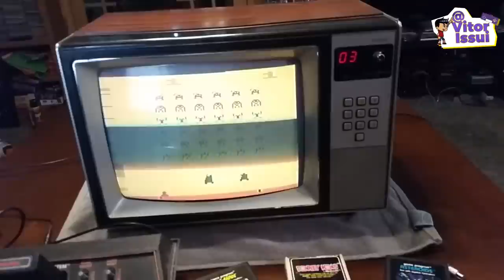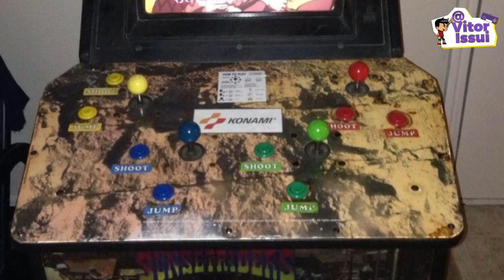SUNSET RIDERS: Como um Jogo Ordinário virou um Clássico